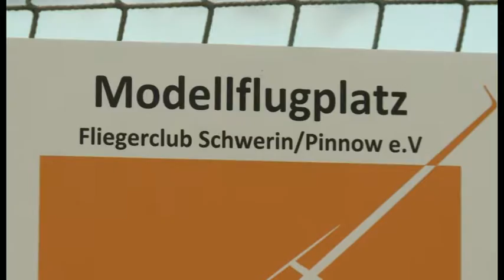60 Jahre Flugplatz Pinnow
Der Traum vom Fliegen wird weiter gelebt